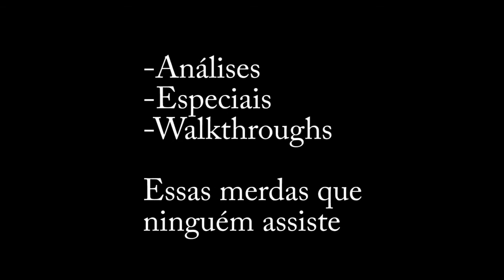Alien Isolation - Run, Ripley, run!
Música dos créditos: SexuaLobster

Filme: Troll 2